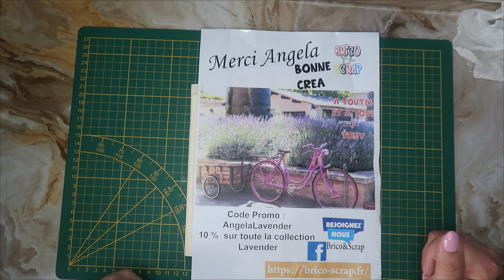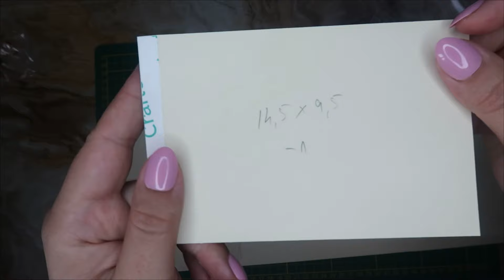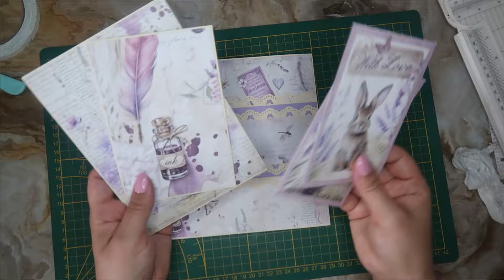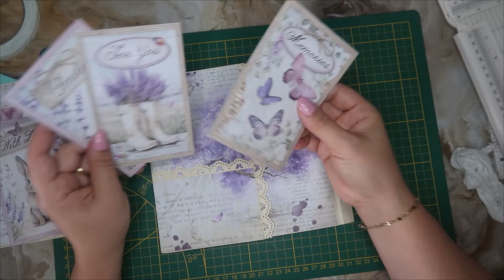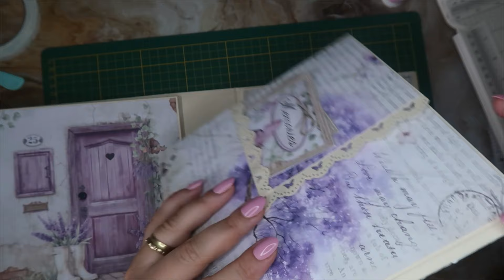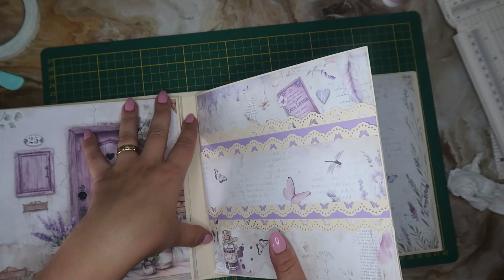Tuto 4 album Lavender Stamperia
AngelaLavender   pour 10% sur toute la collection Lavender